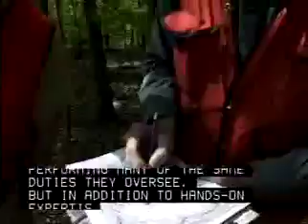First-Line Supervisors of Farming, Fishing, and Forestry Workers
Directly supervise and coordinate the activities of agricultural, forestry, aquacultural, and related workers. Excludes "First-Line Supervisors of Landscaping, Lawn Service, and Groundskeeping Workers"
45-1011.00